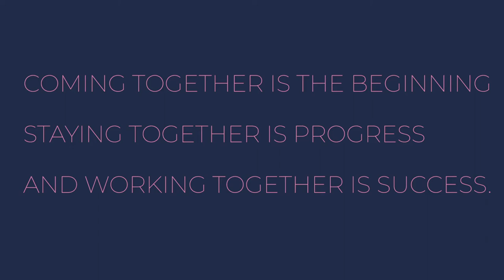Hitchin Girls' School Final Assembly 2020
We may not be together in person, however we wanted to share a little something with you all as we end this academic year. with the usual Phase twist!